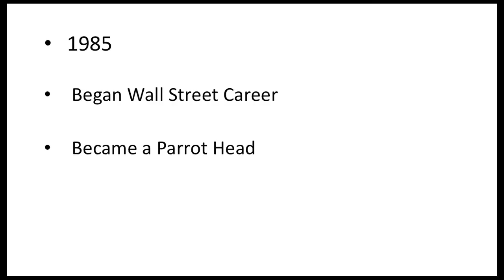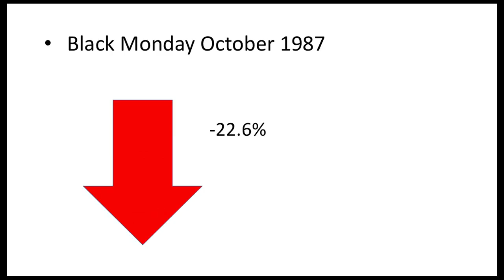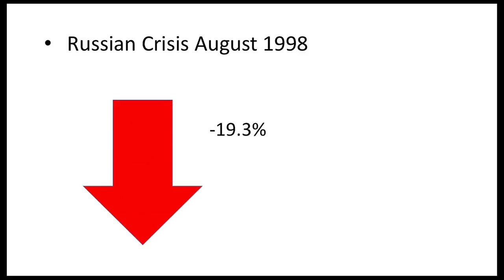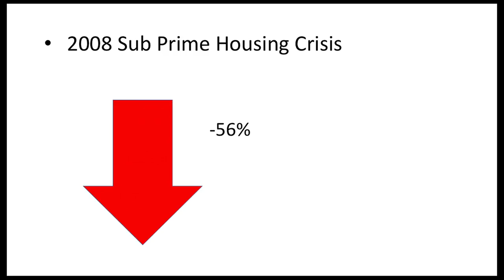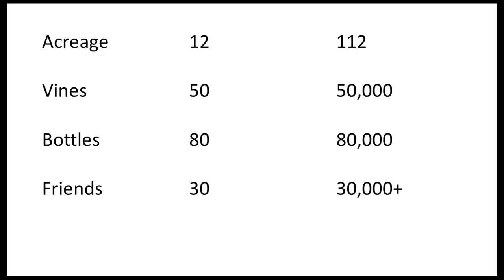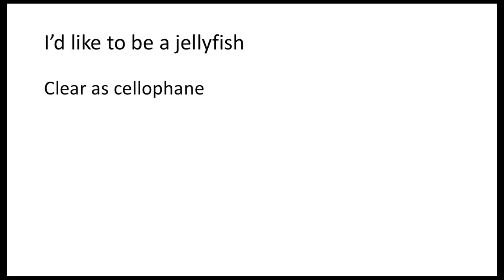Be a Jellyfish | Jay Raffaldini | TEDxRaleigh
Watch and laugh with banker and wine maker, Jay Raffaldini as he walks us through how he navigated two major financial setbacks to found one of the largest global banks, turned a NC shack into a beloved winery, and got to follow his dream of chasing Jimmy Buffet around the world in this often hilarious and inspiring talk.

In 2001, Jay established a vineyard in the United States as a means to honor his family’s legacy of making wine since the mid-1300s.  Over the last ten years Raffaldini Vineyards has received numerous national awards including Top Ten Hot New Small Brands in North America, a first for any vineyard in the Eastern United States and the highest rated red wine ever from North Carolina (90 and Editors Choice) by the Wine Enthusiast. Jay started his career co-founding Ashley Securities, a NYSE market making firm, in 1985. He as an adjunct lecturer on risk management and derivative topics for the US Federal Reserve. Jay has over 30 years investment industry where he is currently the Head of Product Specialists for UBS Hedge Fund Solutions (HFS) and holds a BA from Georgetown University and an MBA from New York University. Jay resides in Winston Salem and divides his time between this beautiful area and his office in Manhattan.